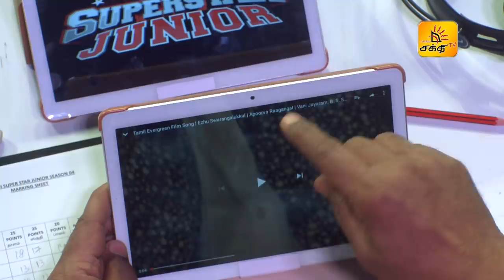Superstar Junior - Episode 26